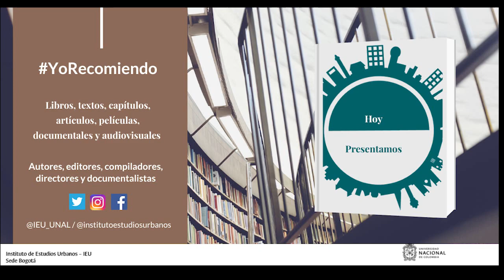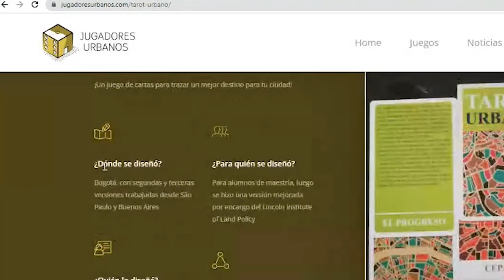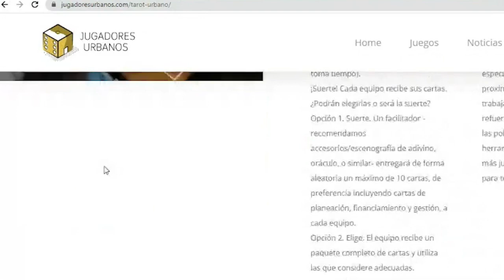YoRecomiendo Jugadores Urbanos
El profesor Mario Avellaneda Gonzalez, del Instituto de Estudios Urbanos de la Universidad Nacional de Colombia, recomienda el sitio web “Jugadores Urbanos”